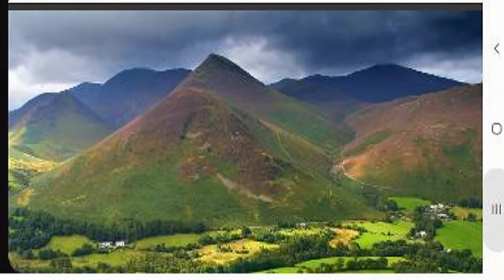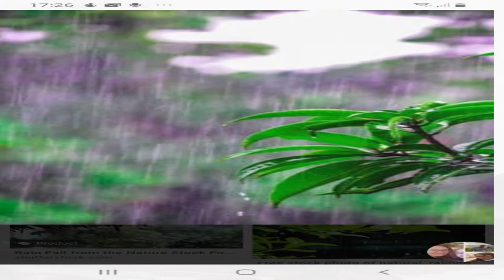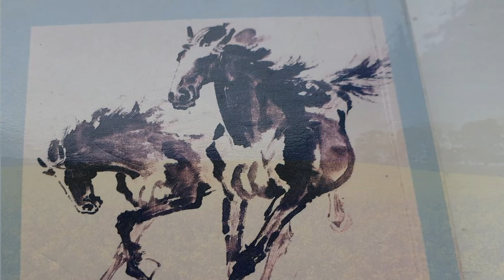Rain by Patrick K S Poon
This song was inspired by a Chinese folk tune I heard many years ago and has been in my head for a long time. It is dedicated to Christine and Paul Hammond, especially to Christine for her ever positive and kind and encouraging words on my songs, soldiering me on. Well, this is my 16th song since last October, some 6 or 7 months ago. The obsession or enthusiasm is still there and I have some 15 to go. The time we have during this lock down helps. Well, I have never played so much guitar like now but I do enjoy it.
Fortunately, I have not changed the lyrics much over the years. It is still about old friendship and time passed. In Hong Kong, I did enjoy walking in the warm rain. to you Christine and Paul H.